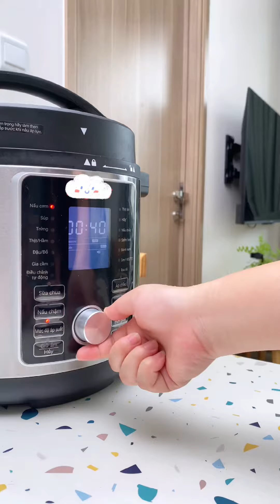Cách làm THÁP SƯỜN Thái Lan siêu đơn giản | Bếp Công Chúa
💗Nguyên liệu, đồ bếp mình mua ở đây nhaaa:
💗 MÌNH Ở ĐÂY NỮA NÈ:
© Bản quyền thuộc về Bếp Công Chúa
© Copyright by Bếp Công Chúa ☞ Do not Reup